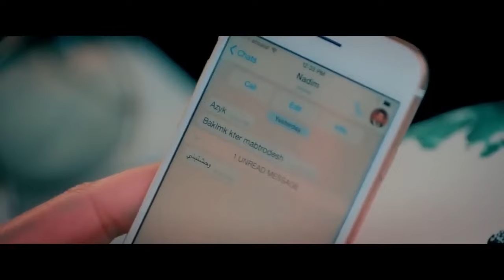اقوي افلام الاثارة "اشباح اوروبا" بطولة النجمة هيفاء وهبي 👙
فيلم "أشباح أوروبا" هو فيلم إثارة مصري من بطولة النجمة هيفاء وهبي، ويتميز بمزيج من الأكشن والتشويق. تدور أحداث الفيلم حول قصة غامضة تتعلق بأشباح ووقائع غير متوقعة تحدث في أوروبا، حيث تجسد هيفاء وهبي شخصية رئيسية تتورط في مجموعة من الأحداث المثيرة التي تتطلب منها مواجهة تحديات كبيرة.

تتناول القصة قضايا تتعلق بالهوية، والخيانة، والصراع بين الماضي والحاضر. يتعامل الفيلم مع عناصر الغموض والإثارة بشكل يجذب المشاهد، حيث تتعرض الشخصية الرئيسية للعديد من المواقف الحرجة التي تشكل تحديًا لها.

يتميز الفيلم بإنتاج ضخم ومشاهد تصويرية جذابة تعكس الأجواء الأوروبية، بالإضافة إلى أداء قوي من قبل هيفاء وهبي والممثلين المشاركين. يُظهر الفيلم أيضًا جانبًا من العلاقات الإنسانية المعقدة وكيف تؤثر الظروف المحيطة على الخيارات التي يتخذها الأفراد.

"أشباح أوروبا" هو عمل سينمائي يجمع بين التشويق والإثارة، ويعد خيارًا مناسبًا لعشاق الأفلام التي تحتوي على عناصر الغموض والإقدام.